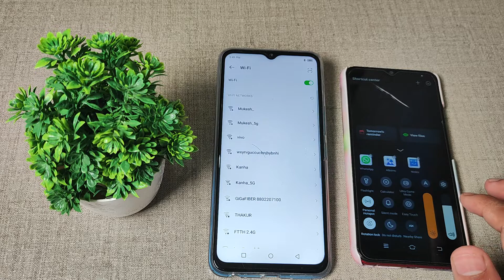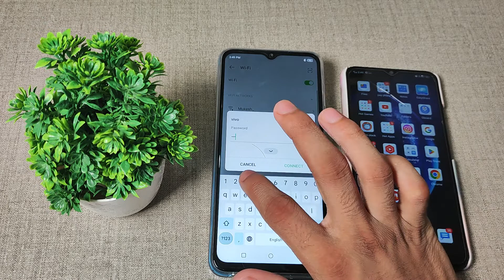How to connect hotspot with any other device in Infinix hot 12 pro mobile